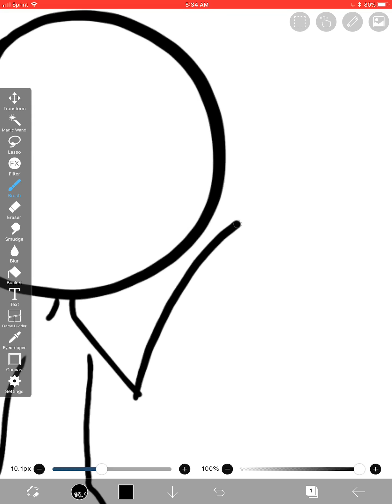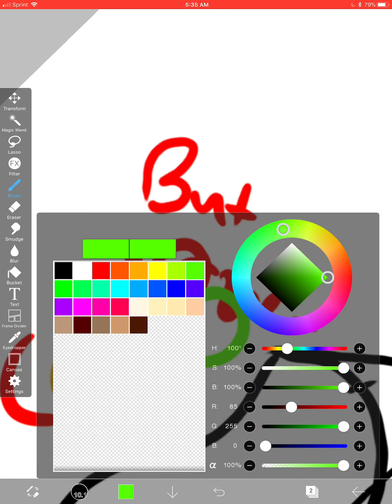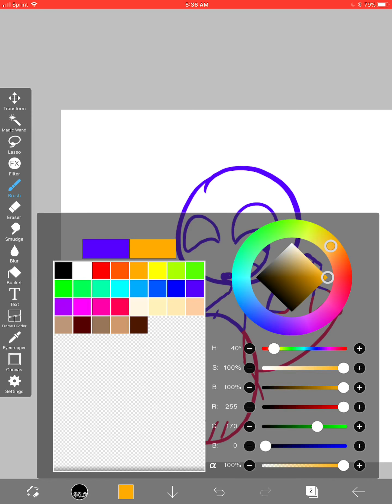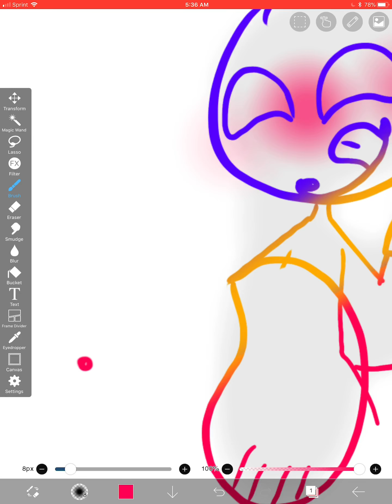How to add color to your lineart in ibispaint~ :3 | Tutorial